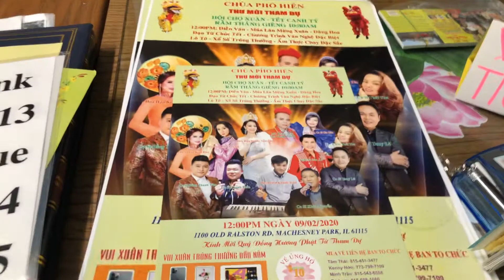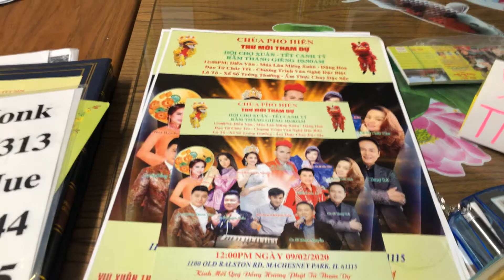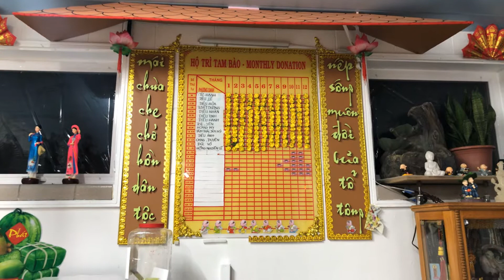CHÙA PHỔ HIỀN CHUẨN BỊ ĐÓN TẾT 2020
✅ Quý Phật Tử và Mọi Người yêu mến xin chia sẽ đến với mọi người nhé!

▶️ YouTube.com/ThichThienBinh

 CHÙA PHỔ HIỀN
1100 Old Ralston Rd, Machesney Park, IL 61115

➥ Xin Cảm Ơn và Kính Chúc Mọi Người Thân Tâm Thường Lạc,
Vạn Sự Cát Tường Như Ý. Xin Tri Chân Thành Ân Quý Vị !

© Copyright by Production ☞ Do not Reup.
© Vui lòng không đăng lại nội dung, Xin tri ân ơn!

Thank you anyone for watching our videos hope you enjoy the video.
If you did so, please don't forget to subscribers to our channel so that we can make more videos for you thanks a lot.